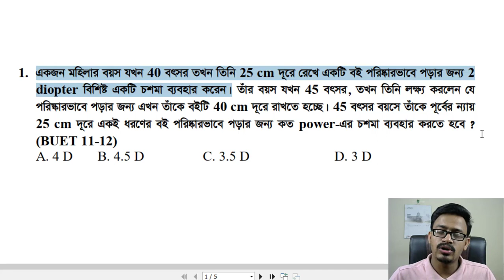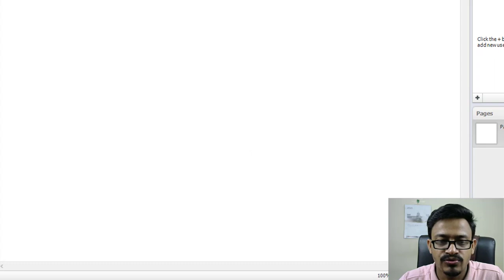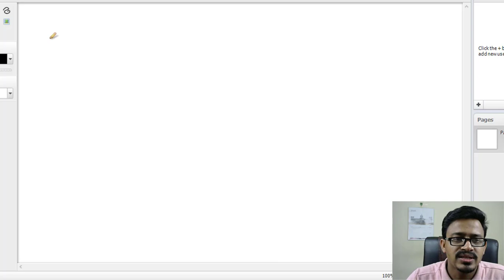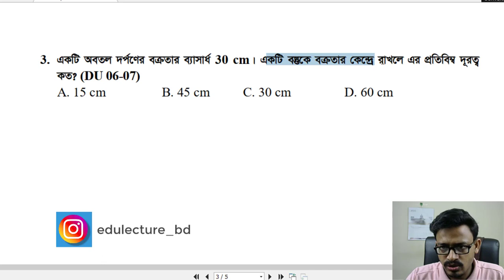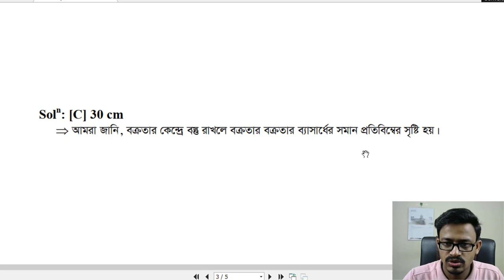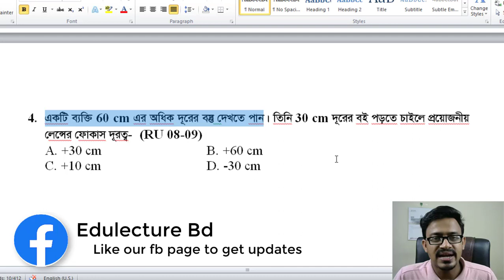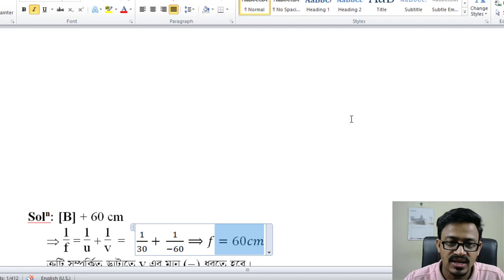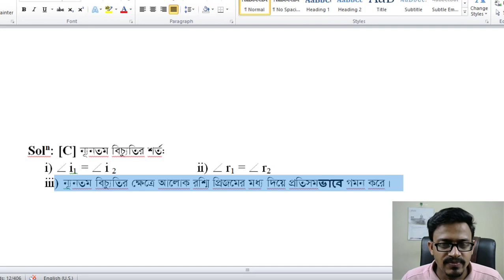জ্যামিতিক আলোকবিজ্ঞান || Physics 2nd Paper Tutorial || BUET Question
জ্যামিতিক আলোকবিজ্ঞান থেকে ভর্তি পরীক্ষার প্রশ্নের সমাধান নিয়ে এই টিউটোরিয়াল। এখানে থাকছে বুয়েট, কুয়েট, ঢাবি  এর প্রশ্ন সমাধান ও ব্যাখা।